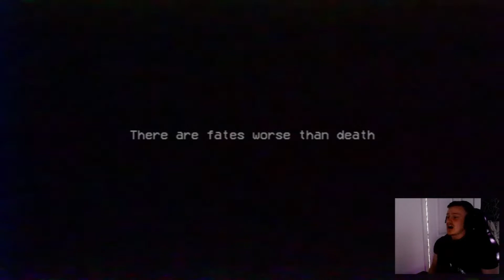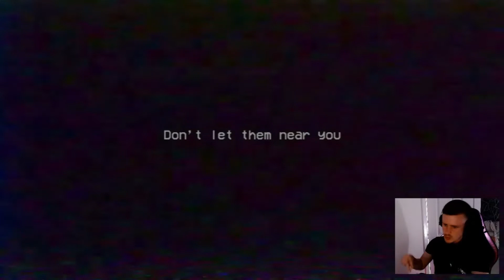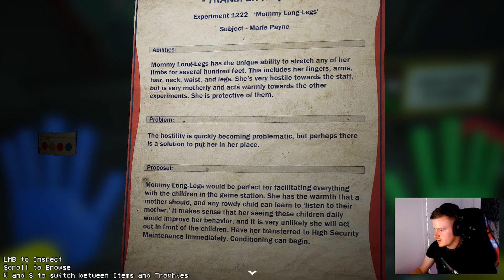POPPY PLAYTIME CHAPTER 2 PART 2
CHAPTER 2! Part 2..  Whack a Huggy, Running from PJ and we see Missy!

We go live on Facebook during the week and we go live on Twitch:

Such a great game made by @poppyplaytime1440
Thanks!